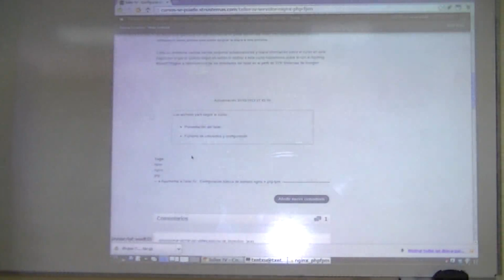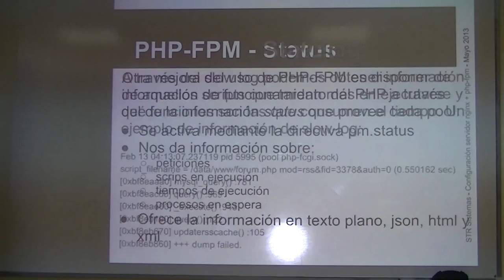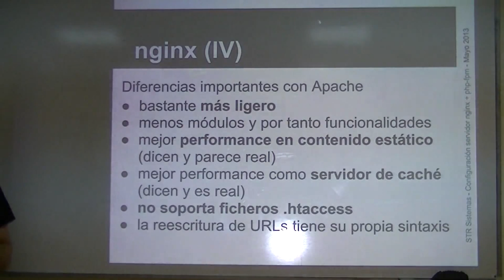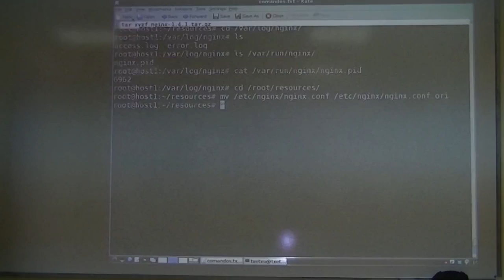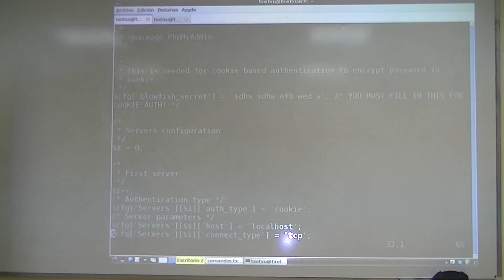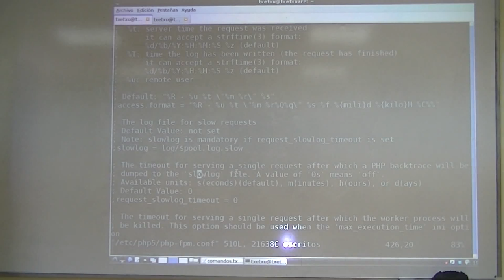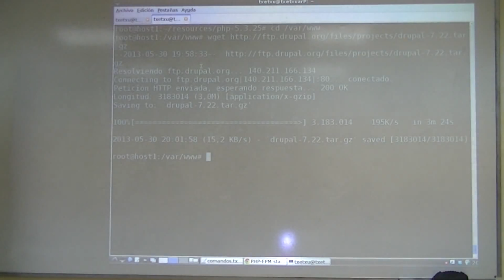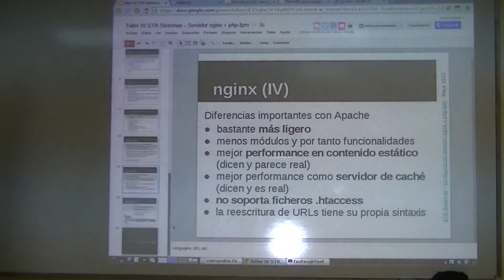Servidor nginx con soporte para PHP mediante php-fpm - Taller IV STR Sistemas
Sesión real del taller "Configuración de servidor web nginx + php-fpm" impartido por STR Sistemas en Mayo de 2013 como parte de la serie de seminarios que vamos a realizar gratuitamente de manera periódica sobre administración de sistemas. Más información sobre este taller y documentos necesarios así como preguntas sobre el mismo

El vídeo aborda como configurar un servidor nginx con soporte para PHP mediante php-fpm a partir de la compilación de fuentes originales así como algunas curiosidades de este servidor web.